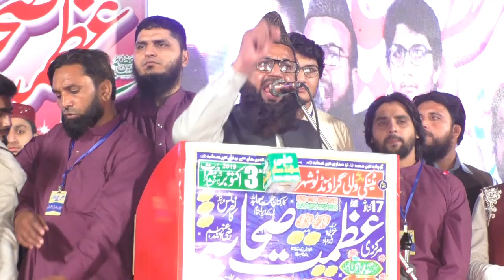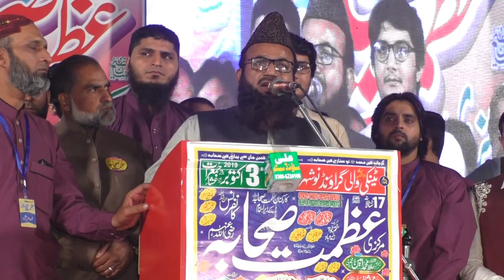Amazing Speech By Allama Tariq Mehmood Yazdani